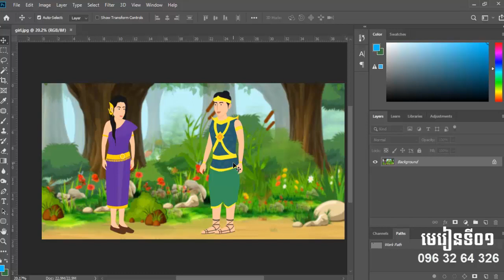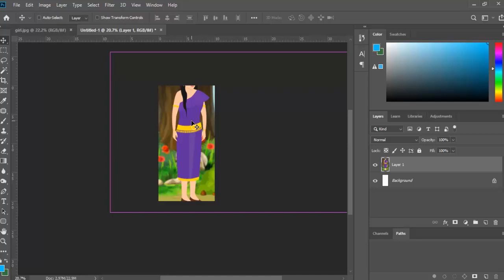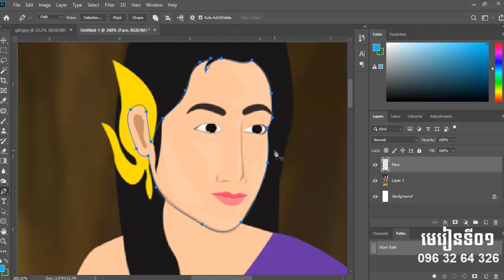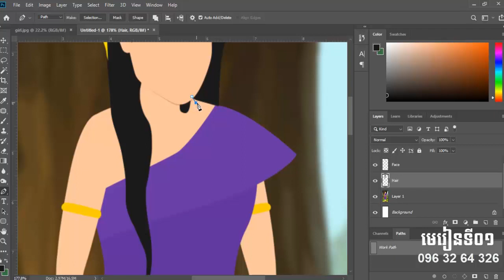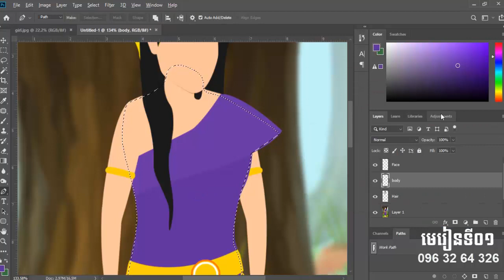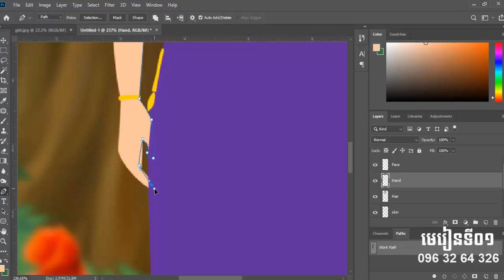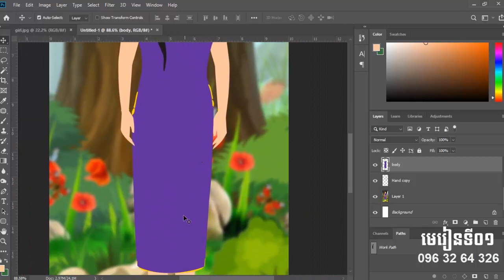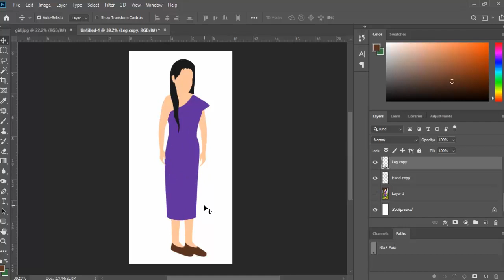របៀបគូសរូបតួអង្គយកធ្វើជាតុក្កតាភាគ០១ តាមកម្មវិធី Adobe Photoshop